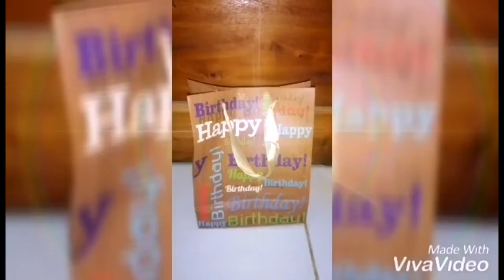My Subordinates, friend and my Boyfriend Gift | Birthday Gift | 26TH BIRTHDAY | RJEAN CASTILLO,